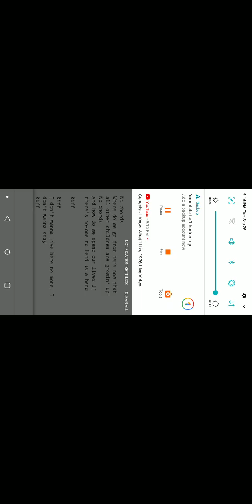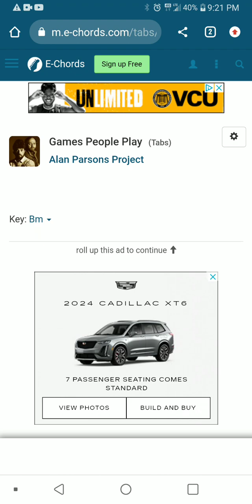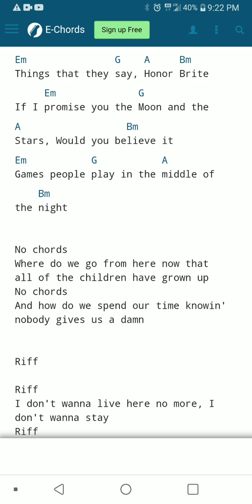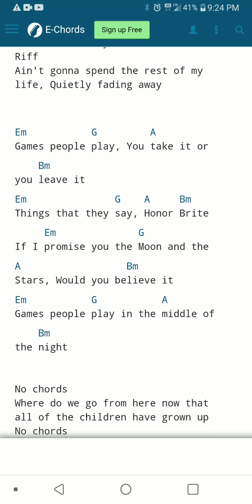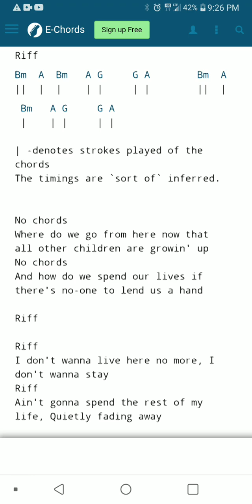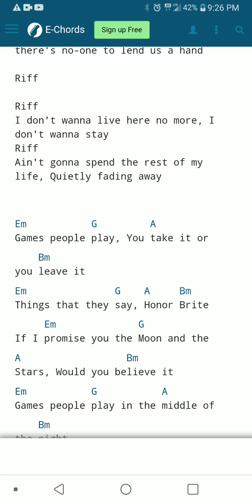Games People Play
Practice Live